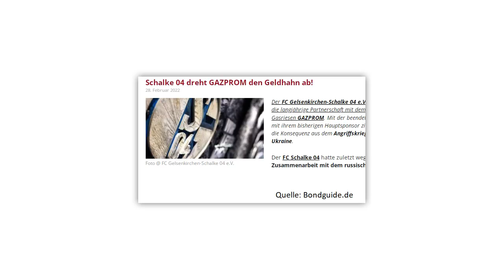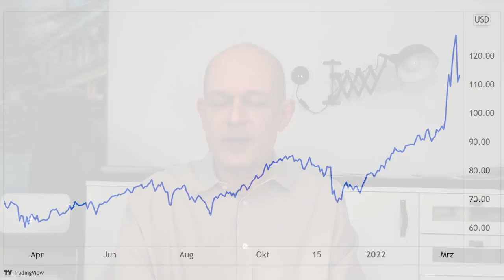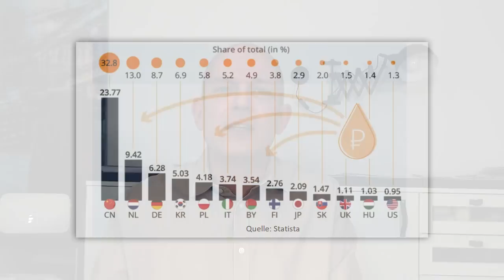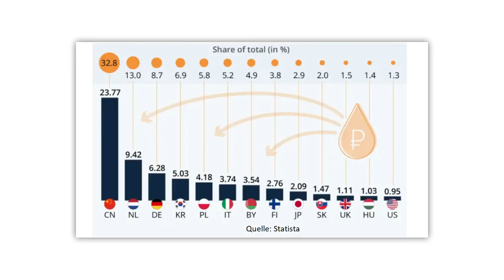Shell & Co. - jetzt noch ÖL-Aktien kaufen?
Die USA haben einen Importstopp auf russisches Öl verhängt, und auch viele andere Länder wollen den Verbrauch von Öl aus Russland nun zumindest zurückfahren, um Putin für den Angriff auf die Ukraine zu bestrafen. Dadurch ist der Weltmarkt aber zurzeit mit Rohöl unterversorgt, denn Russland ist noch vor Saudi-Arabien der weltgrößte Öl-Exporteur. Geht der Ölpreis nun durch die Decke – und sollte man deshalb jetzt die Aktien großer Ölkonzerne wie Shell, BP, Total etc. kaufen? Eine Einschätzung von Gerhard Heinrich.

Offenlegung wegen möglicher Interessenkonflikte:
Keine.